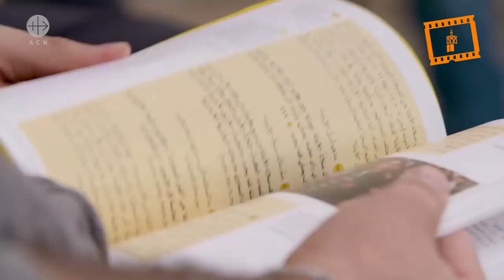Jack Germanos: "La Iglesia abre sus puertas a todos, no sólo a los cristianos"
Jack Germanos, testimonio de un cristiano libanés en la campaña de Ayuda la Iglesia Necesitada  a favor de los cristianos en Libano.